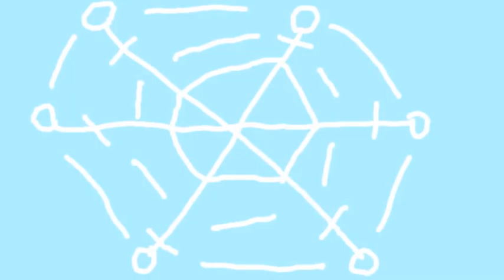Descriptive Audio Track for Snowdrop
This is a descriptive track for Silly Filly Studios's fanmade short Snowdrop, for visually impaired fans. It's a little rough, because I'm pretty green with Audacity and iMovie. I did my best to sync it up with the action of the short, so if you start this video and Snowdrop at the same time, the description should about match the video.

I'm not affilly-ated with Silly Filly, but I got their permission to put this up. Enjoy!